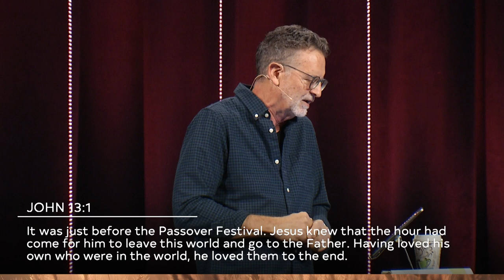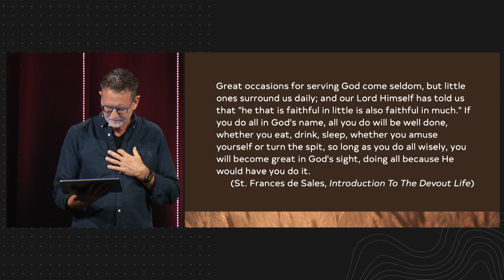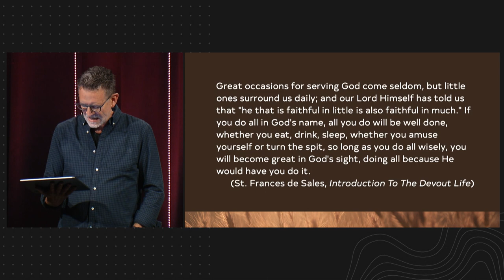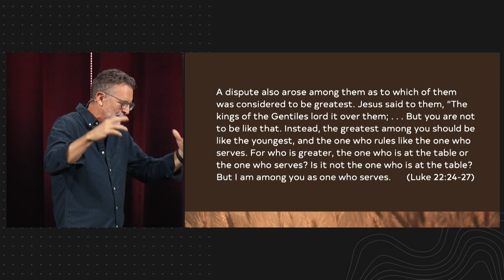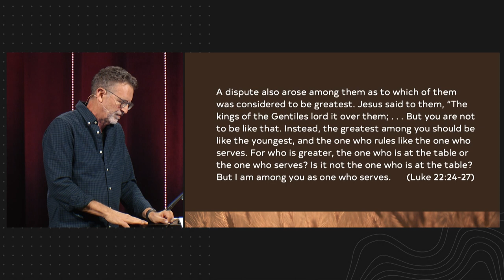The Path Forward | Pastor Michael Yearley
This week we kick off our new series, "Signs: The Path Forward", where we look at some of the last moments in Jesus' life on earth with the disciples. It's in these last moments where we study the instructions that he gives and the example he sets that show what it truly means to be humble and to love.